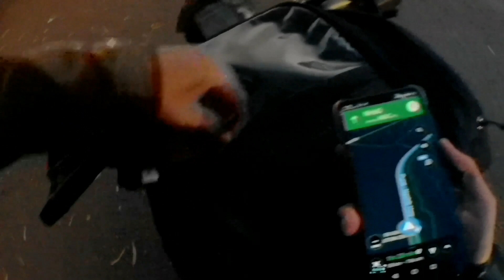DUKE 125 VS XPULSE 200 | PUNE TO CHAS KAMAN DAM RIDE